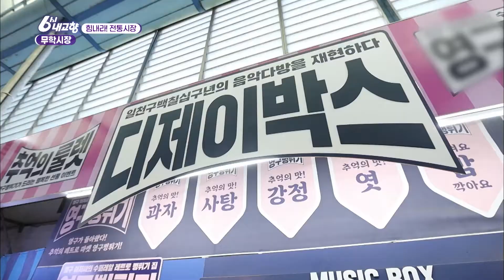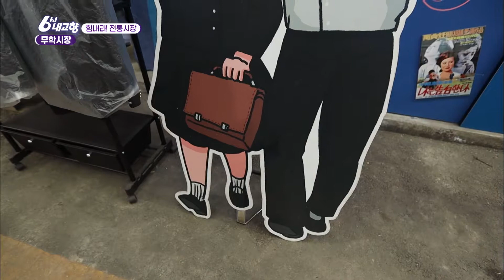[6시 내보양] 🥰추억을 떠오르게 하는 충주무학시장 맛.zipㅣ도토리묵무침ㅣ묵사발ㅣ짜장면ㅣ한과ㅣ옛날 교복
[6시 내보양]- 충주무학시장

00:00 충주무학시장
00:22 도토리묵
02:51 짜장면
03:48 교복 체험
05:30 한과